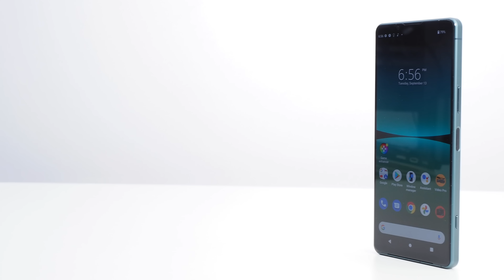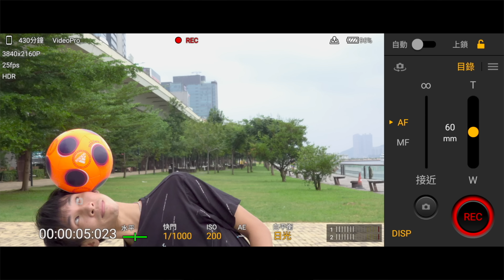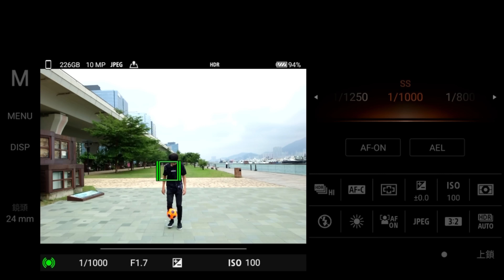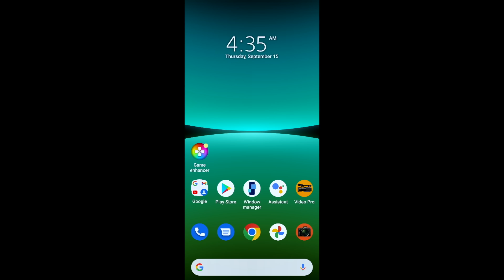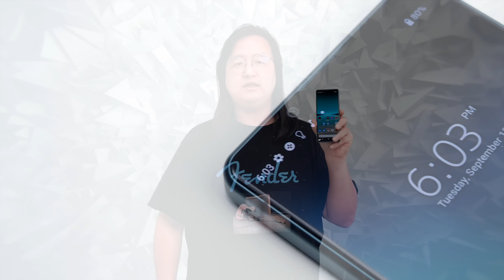Sony Xperia 5 IV 實測拍攝"香港花式足球運動" 情SIR示範拍攝IG REELS小貼士 [中文字幕]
有「旺角美斯」之稱嘅香港花式足球運動員 - 施寶盛。想當初情sir細細個就喺西洋菜街睇過佢表演！等我今次開箱Sony Xperia 5 IV試吓捕捉佢嘅一連串高難度動作！仲吸引到同行哥哥請我哋飲嘢！都話咗做Production係特別靚仔㗎啦！

特別鳴謝：愛心字幕組